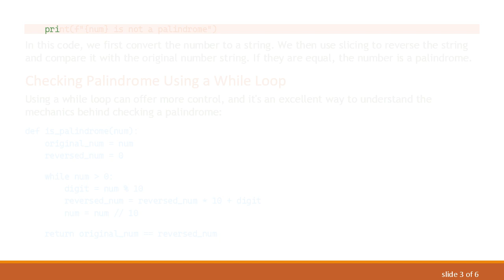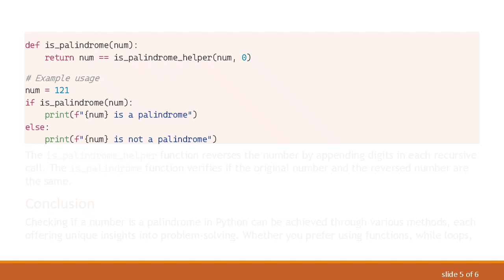How to Check if a Number is a Palindrome in Python Using Different Approaches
Summary: Learn how to determine if a number is a palindrome in Python using functions, while loops, and recursion. This post covers different methods to enhance your coding skills.

In Python programming, a palindrome is a number that remains the same when its digits are reversed. For instance, 121 is a palindrome, while 123 is not. In this post, we will explore various methods to check if a number is a palindrome in Python. We will cover the use of functions, while loops, and recursion to solve this problem.

Checking Palindrome Using a Function

Functions are a fundamental way to encapsulate logic in Python. Here's a simple way to check if a number is a palindrome using a function:

In this code, we first convert the number to a string. We then use slicing to reverse the string and compare it with the original number string. If they are equal, the number is a palindrome.

Checking Palindrome Using a While Loop

Using a while loop can offer more control, and it's an excellent way to understand the mechanics behind checking a palindrome:

Here, we use a while loop to build the reversed number by extracting each digit from the original number and appending it to the reversed number. In the end, we compare the reversed number with the original number to determine if it is a palindrome.

Checking Palindrome Using Recursion

Recursion provides an elegant and concise way to solve problems. Below is how you can check if a number is a palindrome using recursive functions:

The is_palindrome_helper function reverses the number by appending digits in each recursive call. The is_palindrome function verifies if the original number and the reversed number are the same.

Conclusion

Checking if a number is a palindrome in Python can be achieved through various methods, each offering unique insights into problem-solving. Whether you prefer using functions, while loops, or recursion, these methods strengthen your understanding of fundamental programming constructs. Happy coding!